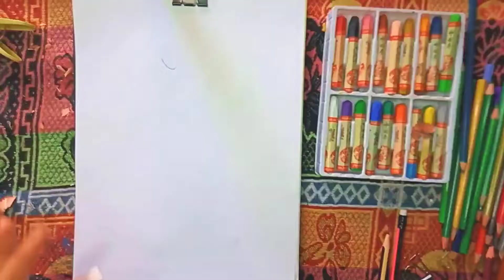How to draw a girl singing with microphone step by step1/@VideosKaraoke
How to draw a girl singing with microphone step by step1
please try to draw like me together